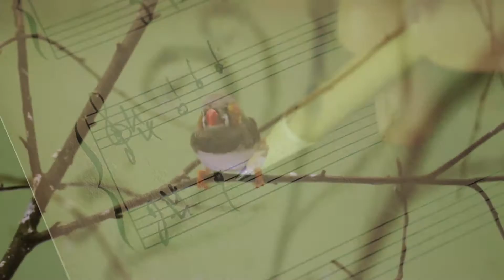The Secrets of Birdsong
Emily Lambert Mackevicius is a PhD candidate in the Department of Brain and Cognitive Sciences. Mackevicius is studying how young zebra finches learn to sing in order to gain insight into how humans learn to think and articulate.